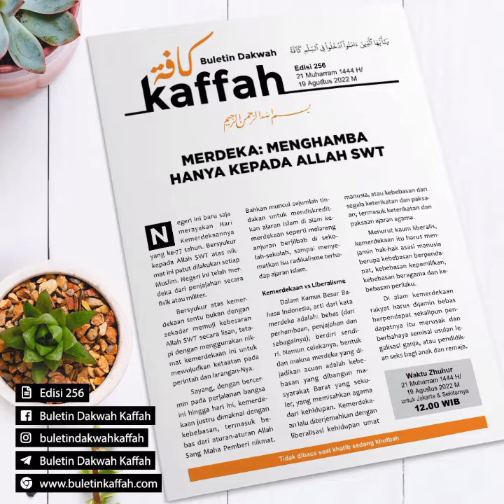MERDEKA : Menghamba Hanya Kepada Allah SWT Buletin Dakwah KAFFAH Edisi 256